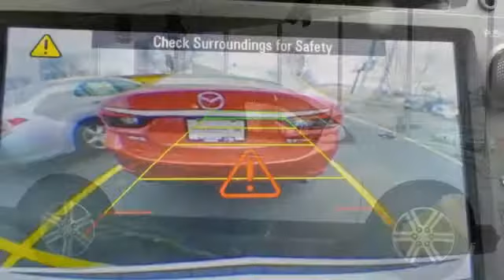Used 2017 Chevrolet Traverse Rochester MN Winona, MN Z3226 - SOLD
Year: 2017
Make: Chevrolet
Model: Traverse
Trim: 2LT
Engine: 3.6L V6 SIDI
Transmission: 6-Speed Automatic
Color: White
Interior: Ebony
Mileage: 72207
Stock #: Z3226
VIN: 1GNKVHKD8HJ143655
Recent Arrival! Traverse 2LT Summit White 2LT CARFAX One-Owner. Clean CARFAX. AWD, 3RD Row Seat, Back Up Camera, Heated Seats, Multi-Zone Climate Control, Bluetooth, Hands Free, Portable Audio Connection, Trailer Hitch, Remote Start, Power Liftgate, Sirius Radio, Touch Screen, Non Smoker, No Pets, Preferred Equipment Group 2LT. Free CARFAX Vehicle History Report, please call and request!brbrbrAwards:br * 2017 KBB.com 10 Most Awarded BrandsbrbrWe look forward to earning your business. Rochester Mazda 2955 48th St NW, Rochester, MN 55901. Part of the Rochester Motor Cars Family.

-Customer Enthusiasm
-Employee Satisfaction
-Financial Performance
-Market Effectiveness-
-Ongoing Improvement

Address:
2955 48th Street Northwest Rochester